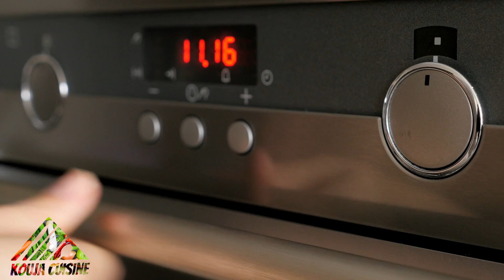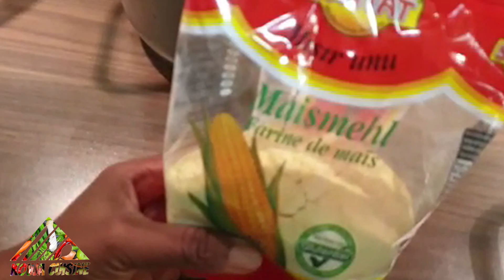BHB (BEIGNETS HARICOTS BOUILLIE) : LÉGERS ET DOUX. NE DURCISSENT PAS MÊME APRÈS 3 HEURES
Plusieurs aimeraient bien maitriser la technique qui se cache derrière la réussite d'une bonne pâte à beignets. Kouja Cuisine vous fait voyager dans un monde culinaire sans précédent.
Bonne dégustation✔
Pour vos beignets - haricots - bouillie vou aurez besoin de:
- 1kilo de farine de blé
- 200 g de sucre rafiné
- 1 cac de sel
- 1 cube et demi de levure fraiche
- 800 ml à 900 ml d'eau tiède
- Prechauffer le four pdt 6min à 50°C
- De l'huile pour vos friture

Pour la bouillie de deuc personnes
- une louche pleine de farine fine de maïs
- le sucre à votre volonté
- du jus de citron